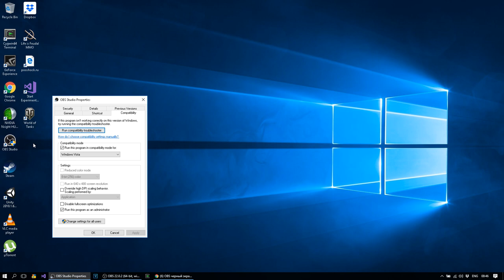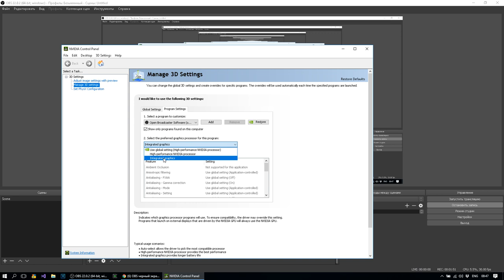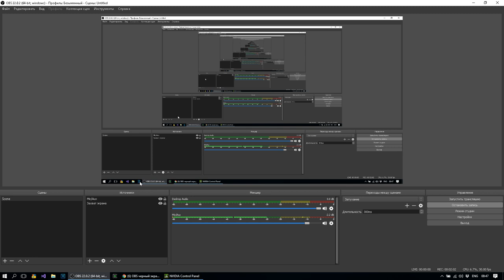OBS черный экран. Не захватывает рабочий стол.